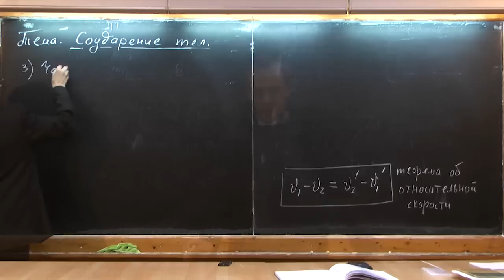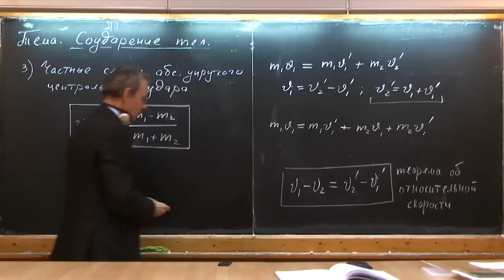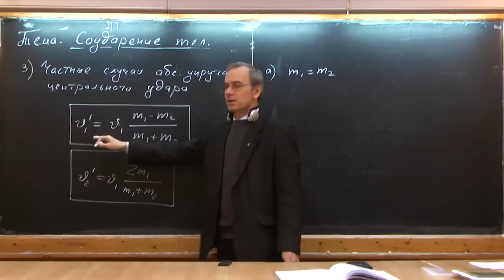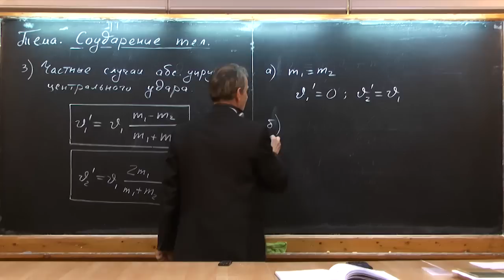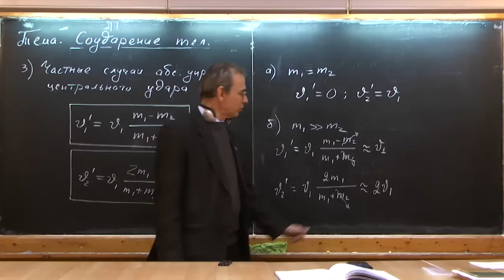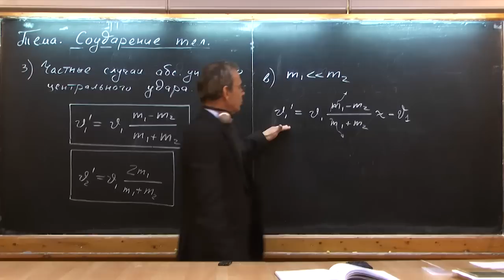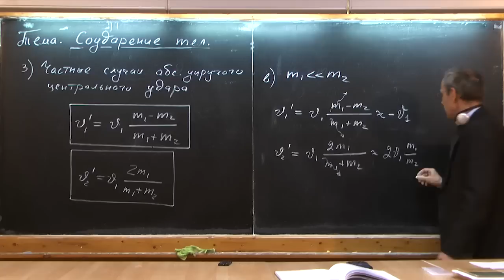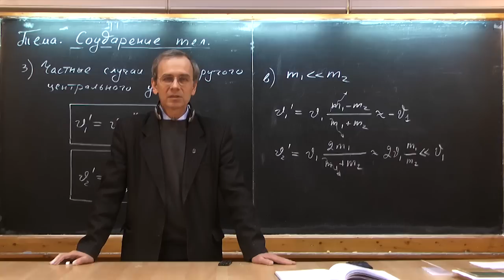Collisions_p2_720.mp4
Видеоурок по физике для школьников на тему "Соударения". Часть 2. Анализ частных случаев абсолютно упругого центрального соударения.